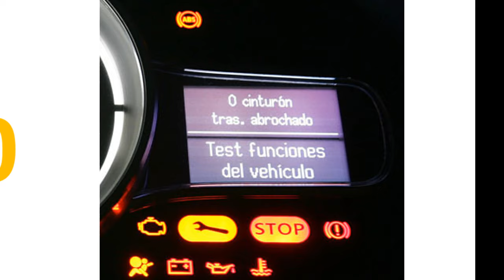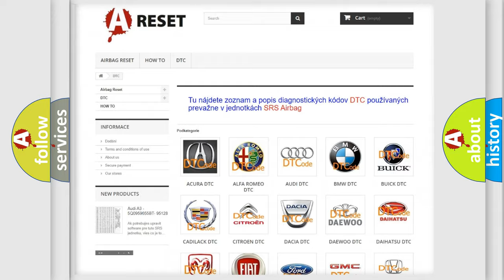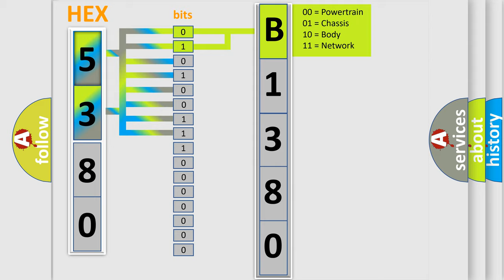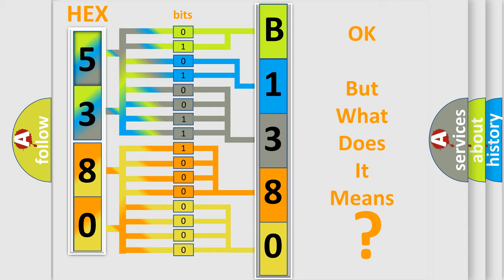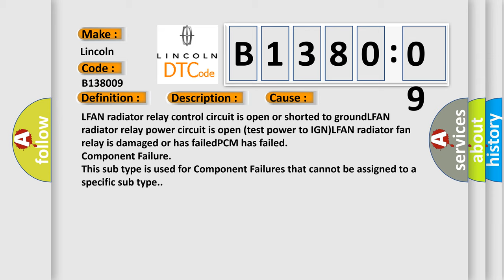DTC Lincoln B1380-09 Short Explanation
Contents:
0:21 Basic DTC analysis according to OBD2 protocol standard.
1:48 Insight into programming
2:58 A diagnostically understandable description of the Diagnostic Trouble Code
3:05 Basic error definition

Make
Lincoln
Code
B1380 09
Definition
Low Speed Radiator Fan Relay Circuit Malfunction
Description
Key on or engine running  system voltage over 105v,  and the PCM detected an unexpected voltage condition on the Low Speed Radiator Fan Relay control circuit during the CCM test
Cause
LFAN radiator relay control circuit is open or shorted to groundLFAN radiator relay power circuit is open test power to IGNLFAN radiator fan relay is damaged or has failedPCM has failed
Failure Type
Component Failure